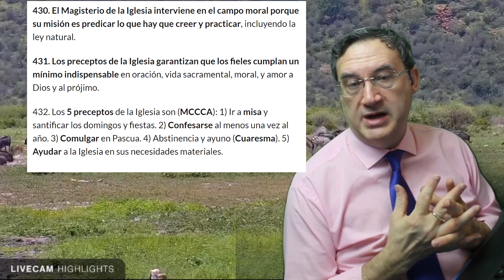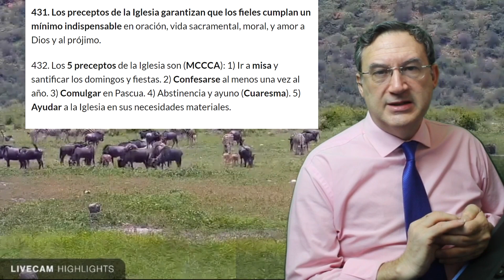La Iglesia, Madre y Maestra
Lección 10ª de moral, con Santiago Mata, sobre los Mandamientos de la Iglesia.